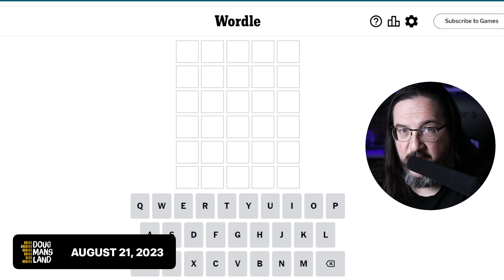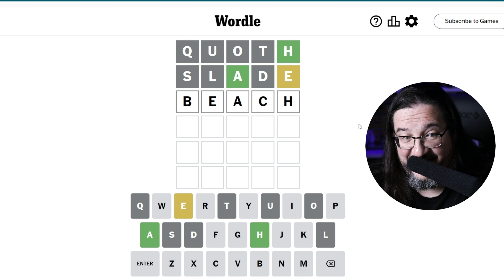Doug plays today's Wordle 793 for 08/21/2023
It's August 21, 2023 and Doug is playing today's daily Wordle 793!